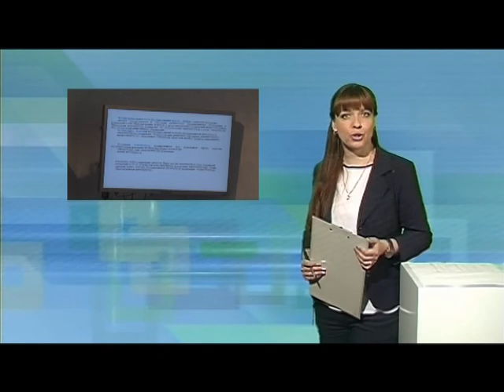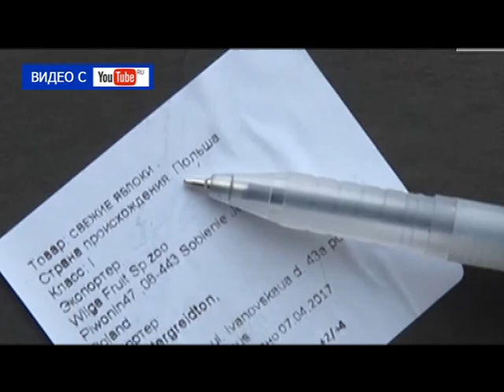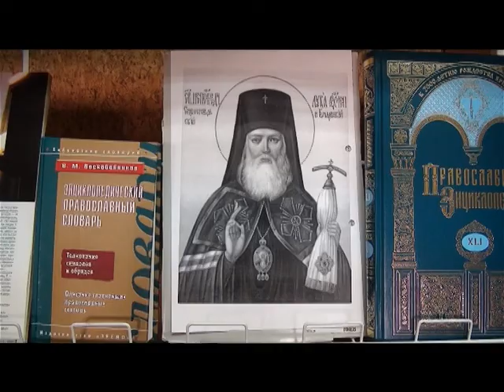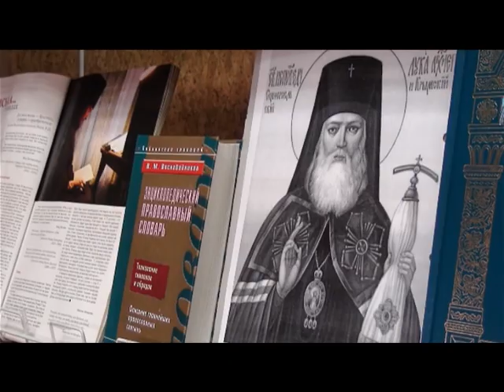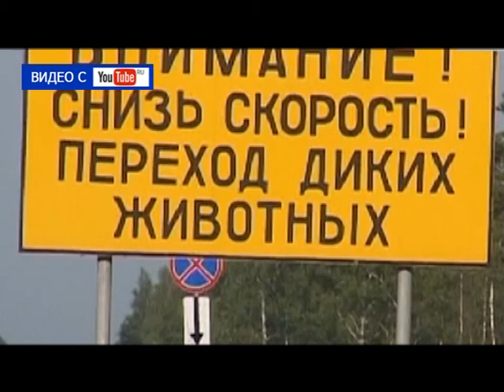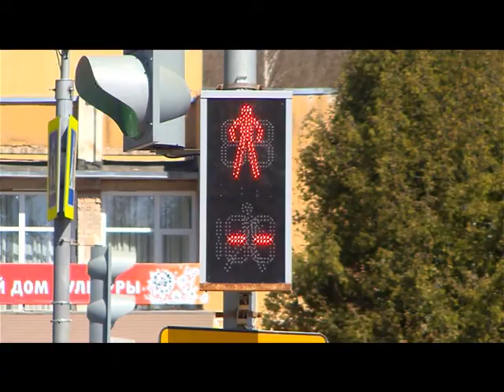Десна-ТВ: День за днём от 19.05.2017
В выпуске:
1. Оценка качества образования в детских садах города.
2. Книжная выставка «Святитель Лука».
3. Акция ГИБДД «Засветись, стань заметней на дороге!».
4. Когда в душе пробуждается творчество.